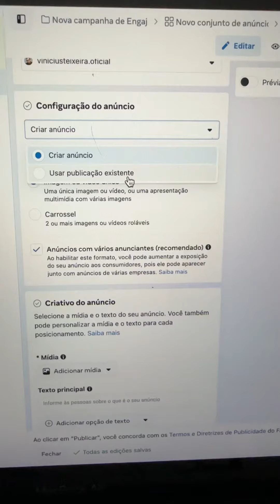Guia definitivo para vender no whatsaap